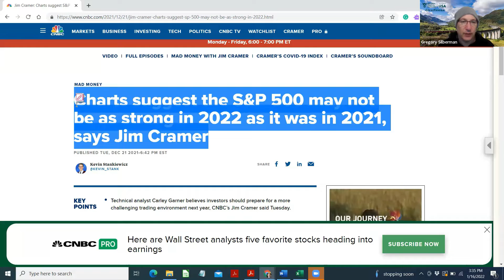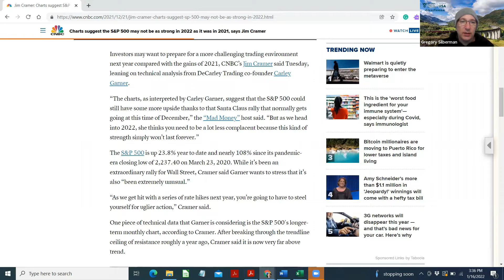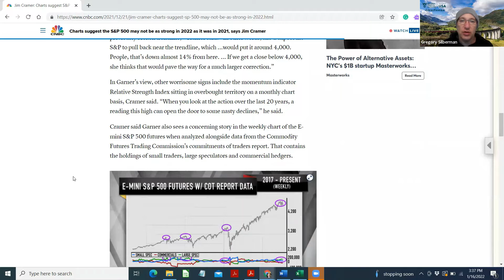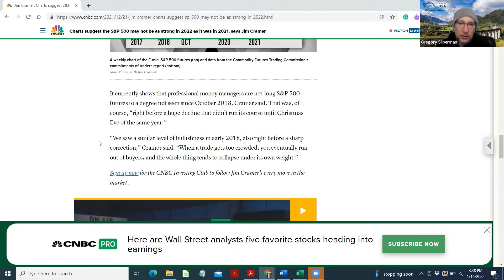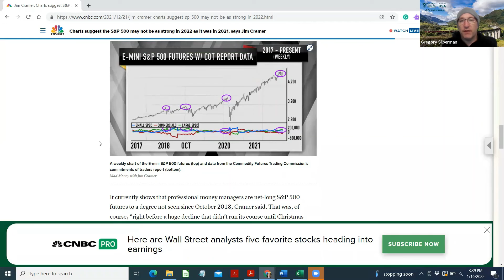Charts suggest the S&P 500 may not be as strong in 2022 as it was in 2021, says Jim Cramer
- Technical analyst Carley Garner believes investors should prepare for a more challenging trading environment next year, CNBCâ€™s Jim Cramer said Tuesda

As we get hit with a series of rate hikes next year, you're going to have to steel yourself for uglier action, Cramer said